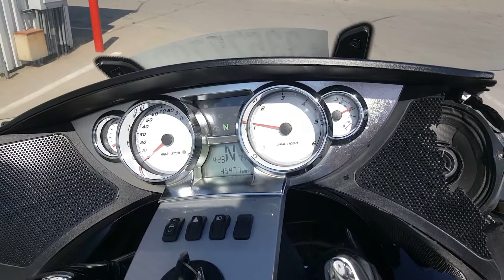2011 Vic Vision